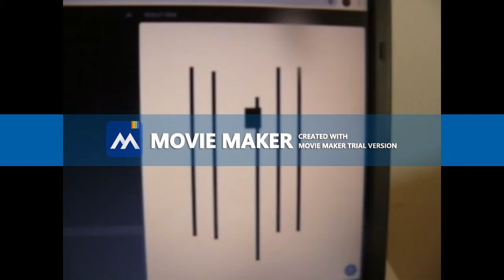第２０回 横スクロール ゲーム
ジャバスクリプトを通して
ゲーム原理を研究する。

次回予告（構想）
ジャバスクリプトで、スプライトを取得して
それを動かしたい。アニメにしたい。